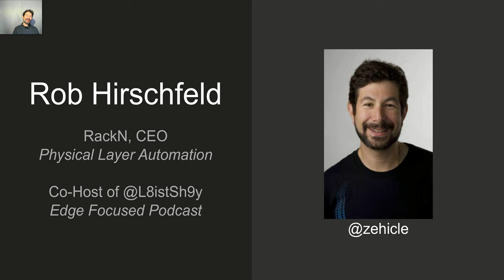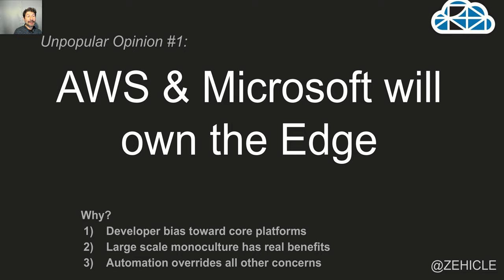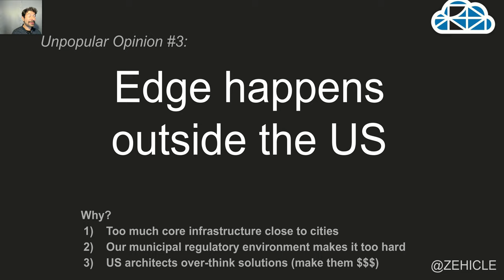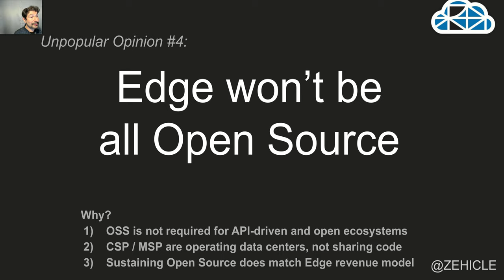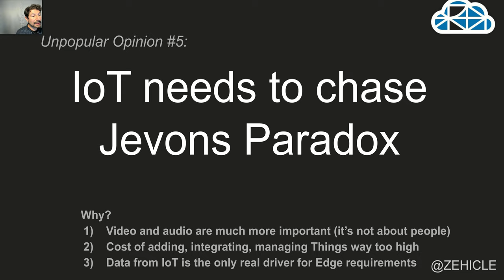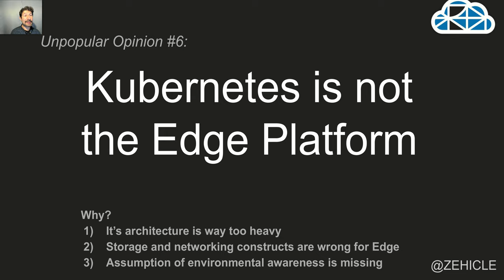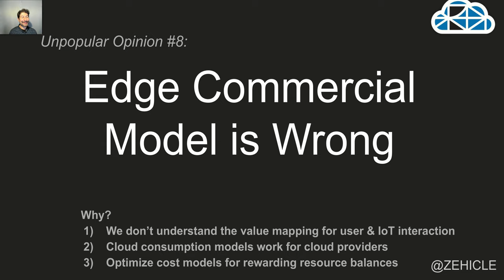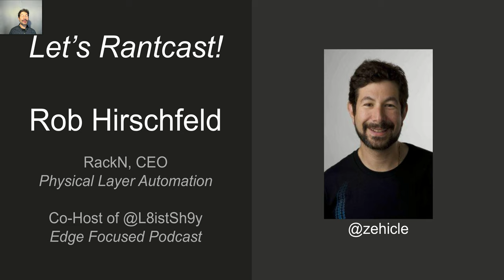RackN Edge Unpopular Opinions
As presented at  Edge Congress Austin 2019.

Rob explores EIGHT unpopular opinions about the Edge ecosystem that will spark discussion about potential outcomes.